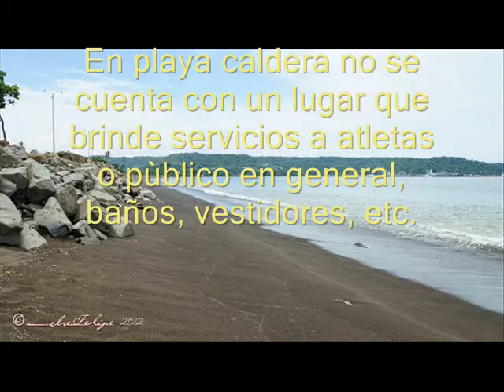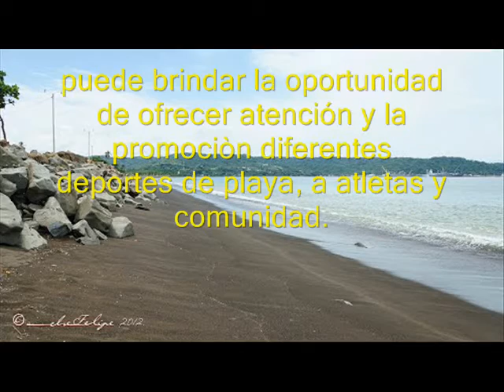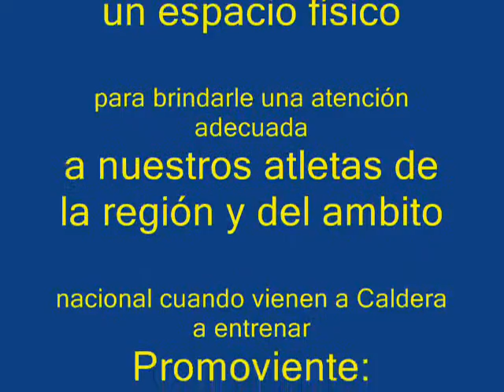Video Proyecto en Caldera listo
Propuesta de resate y utilizaciòn de la "estación" abandonada del ferrocarril en Caldera - Puntarenas. para promocionar deportes como triaton, tabla vela, body brd, kajack, remo, stand pdll brd. etc.